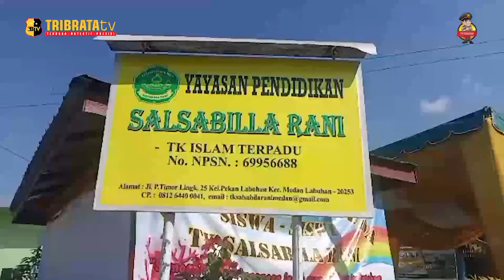TK SALSABILA RANI GELAR PERPISAHAN DAN PELEPASAN SISWA SISWI BERSAMA ORANG TUA MURID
Sebanyak 30 Orang anak TK Salsabila Rani Gelar Perpisahan Dan Pelepasan Siswa Siswa yang di dampingi orang tua murid yang di laksanakan jalan pulau Timor lingkungan 25 kelurahan pekan labuhan.

Acara pembukaan doa pak amrial Ridho,menyanyikan lagu Indonesia Raya,kata sambutan dar ketua yayasan,kata sambutan kepala sekolah ,kata sambutan dari orang tua murid,pembacaan surah Al Baqarah .penampilan tarian Melayu ,

Ketua Yayasan TK Salsabila Rani Khairuddin terima kasih kepada orang tua murid untuk mendidik anak anaknya di sekolah TK Salsabila Rani yang dulunya tidak dapat membaca dan menulis sekarang sudah bisa menulis dan membaca.

Di samping itu kami ucapkan selamat buat anak anak kami menuju ke sekolah dasar ,semoga nantinya dapat mempertahankan prestasi prestasi di sekolah

Selanjutnya kami ucapkan selamat datang kepada anak anak yang masuk di sekolah TK ini ,kami cintai adalah rasa syukur yang baru masuk sekolah TK Salsabila Rani untuk ini lah kami berbagi

Pada kesempatan ini ,saya sampaikan kepada bapak ibu untuk anak yatim piatu yang ingin belajar di sekolah TK ini cukup bayar Rp 250 ribu dalam setahun,kami gratiskan uang sekolah selama 1 tahun,uang baju sekolah,uang buku selama setahun gratis semua itu di tangung yayasan TK Salsabila.

Kata sambutan kepala sekolah TK Salsabila Rani ibu Yuni Spd Dari tahun 2022 hingga 2023 tadi sudah di sampaikan bapak Khairuddin Hasibuan luar biasa,ketua yayasan menggeratiskan uang sekolah untuk anak yatim piatu.

Di akhir acara ketua yayasan TK Salsabila Rani memberikan tali kasih untuk anak yatim sebanyak 40 orang,pengumuman siswa siswi terbaik TK Salsabila Rani .

Hiburan tarian tor tor serta photo bersama murid TK Salsabila Rani dan di ikuti orang tua murid.

JURNALIS : PASAROAN SITORUS
EDITOR : IQBAL